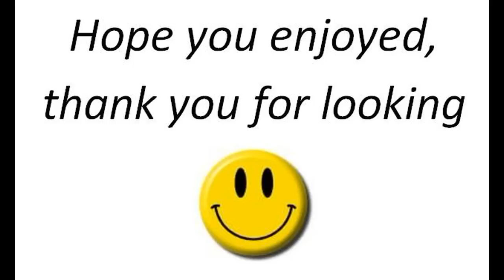How to save an african violet dying from root rot, comment sauver un violette de pourriture racines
Occasionally an african violet can be overwatered and can lead to root rot.  Here is how you can save the plant.  The sooner you catch the problem, the easier it is to fix it, if you wait too long, there may be no coming back from the damage.

Parfois une violette peux recevoir trop d'eau et commence à pourrir par les racines.  Voici comment vous pouvez tenter de la sauver.  Le plus tôt que vous voyez le problème et faites cette technique, le plus de chance que vous avez de la sauver.